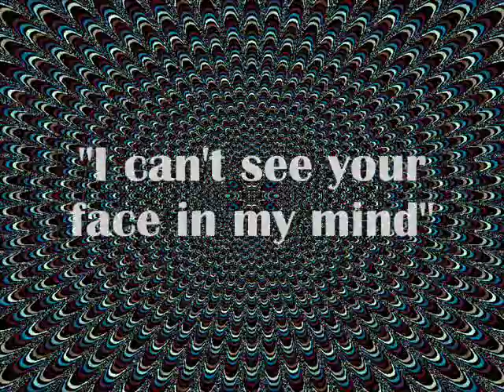The Doors - I can't see your face in my mind (live 1967)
Live at the Matrix 1967